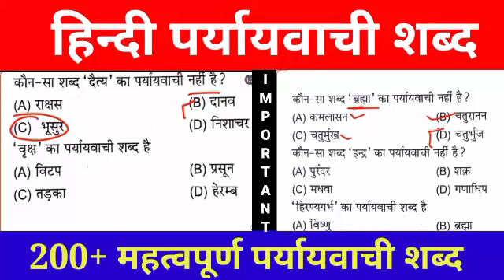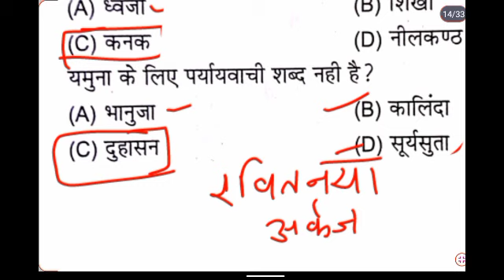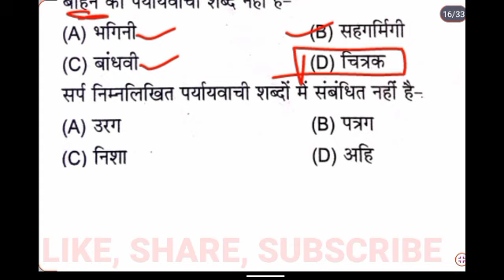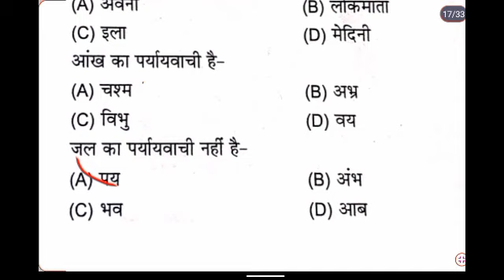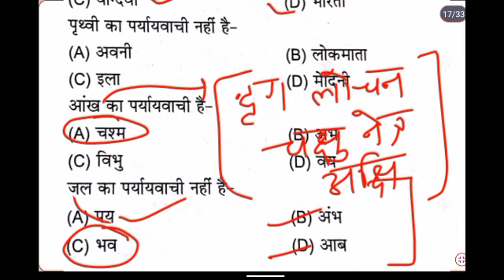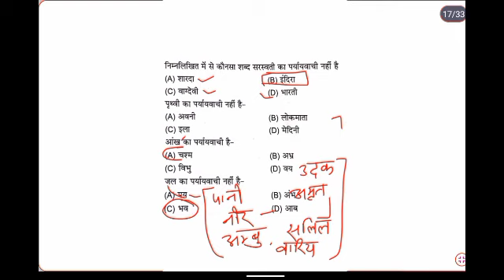हिन्दी पर्यायवाची शब्द।। पर्यायवाची शब्द।। महत्त्वपूर्ण पर्यायवाची शब्द।। पर्यायवाची शब्द MCQs🙏🙏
सभी परीक्षाओं के लिए रामबाण